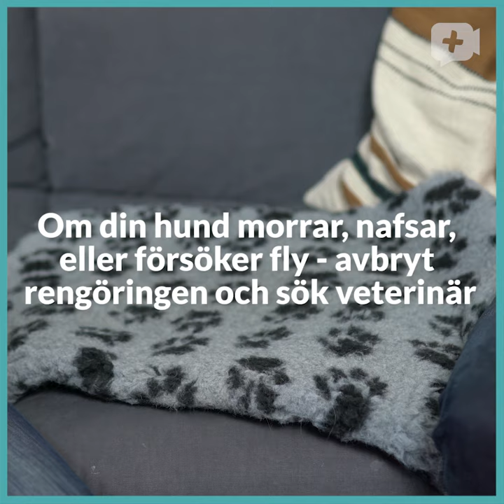Öronrengöring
Så här rengör du öronen på din hund. Läs mer här